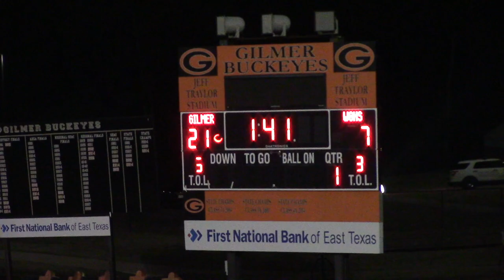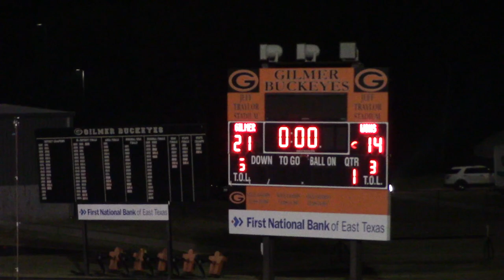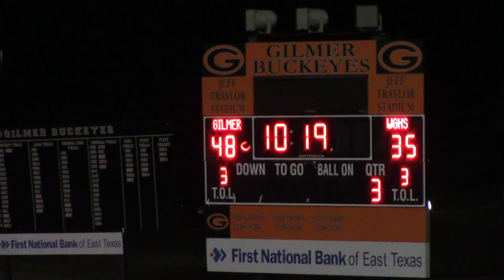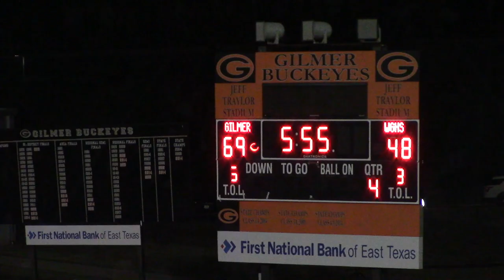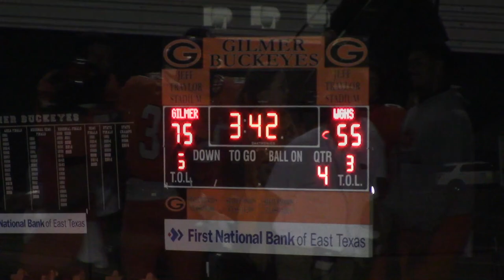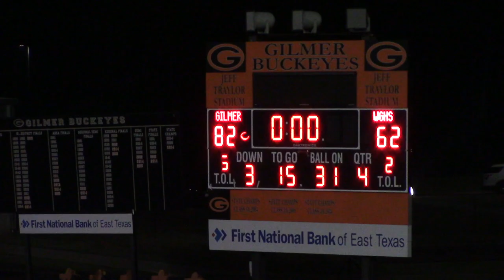Highlights - Prosper Walnut Grove Wildcats @ Gilmer Buckeyes - Sept 22, 2023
The Gilmer Buckeyes host the Prosper Walnut Grove Wildcats for Homecoming at Jeff Traylor Stadium in Gilmer, Texas, on Friday night, Sept. 22, 2023.